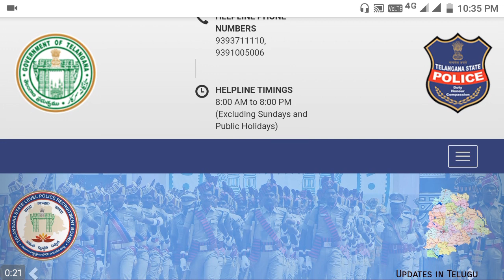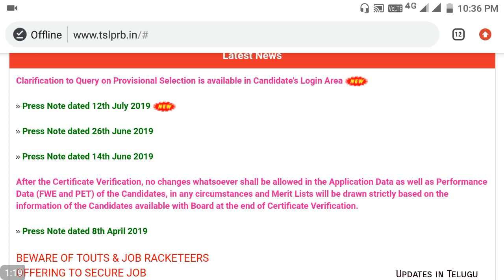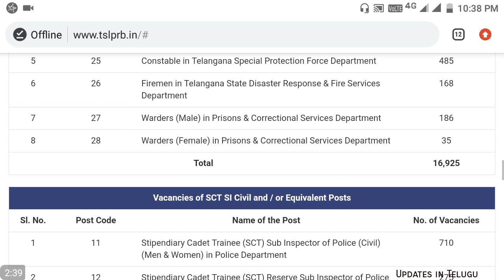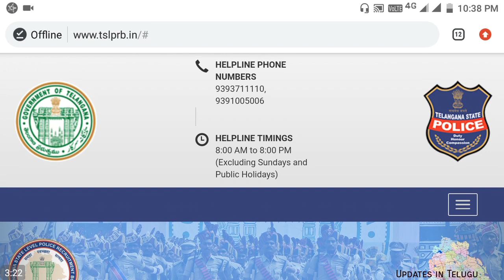TS SI New Update || Cut Off మార్కులు వచ్చి కూడా జాబ్ ఎందుకు రాలేదు || Normalization effect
TSLPRB Latest Information

All Information Available Here